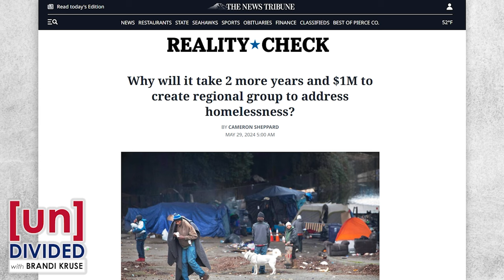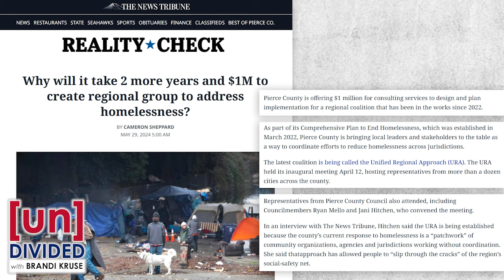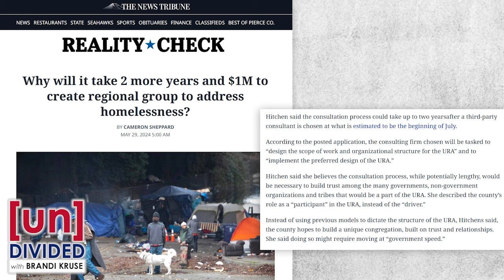Pierce County must avoid King County's mistakes on homelessness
Despite crafting a regional response to address the homeless crisis, 23% more people are living on the streets of King County today than in 2022. As Pierce County works to set up its own regional response, leaders would be wise to look to Seattle for a lesson on what not to do.